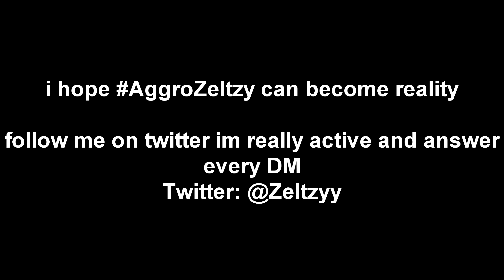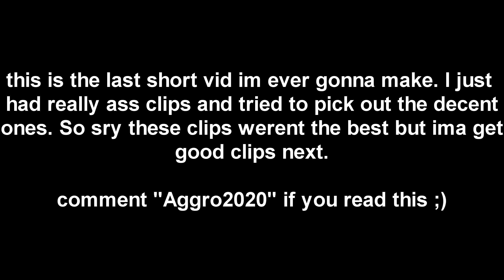vGxdly TV | Highlights #3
sry for bad clips and short vid. next will be a banger just give me a week or a few days.